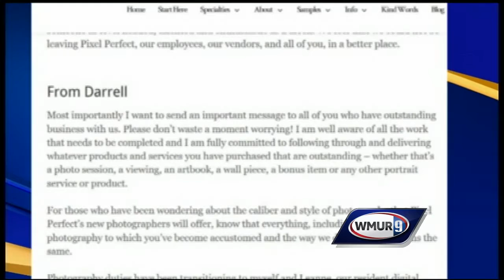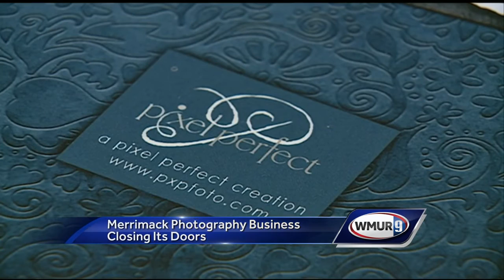Customers concerned after Merrimack photo studio closes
Clients of a Merrimack photography studio are looking for answers after the business closed suddenly.